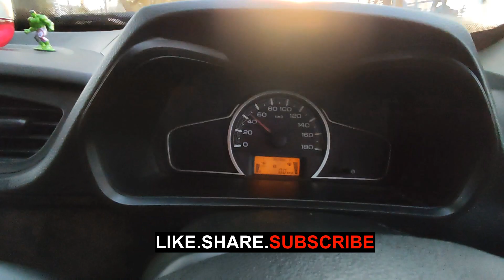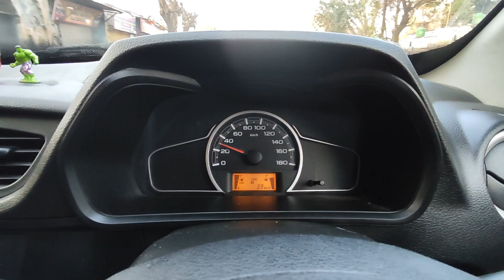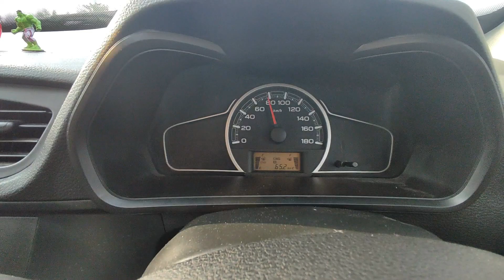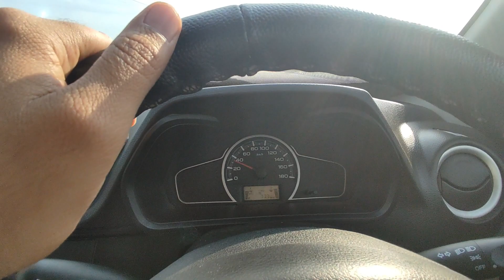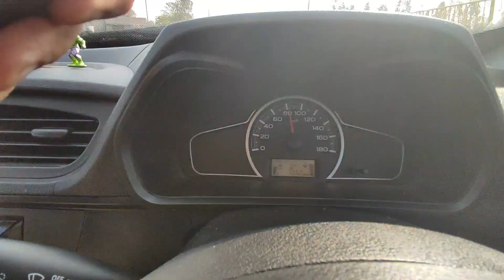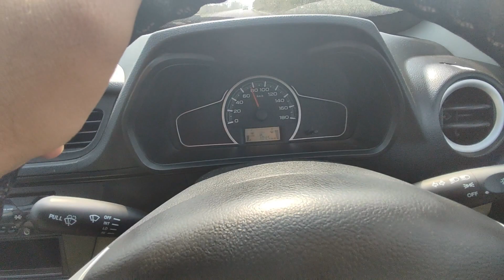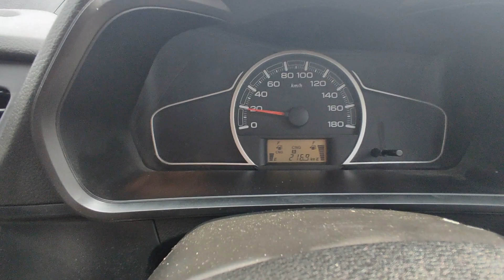Alto CNG 5 Hour Non-Stop Drive On CNG l क्या कोई दिक्कत आयी 😱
Hello friends welcome to @Sunnyforeverrke1990 YouTube Channel.
In this video i am going to shown you 5 hour non stop driving of my Alto cng bs6 2021 model.
Each and every details i try to explain you in this video that how much it is comfortable, is there any problem facing in non stop driving , and many more things.
Need you love and support.